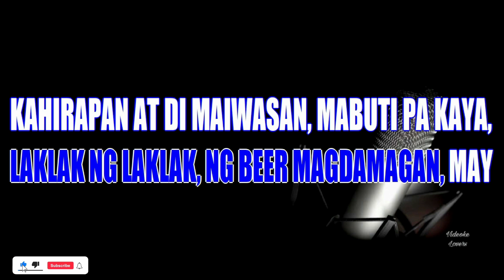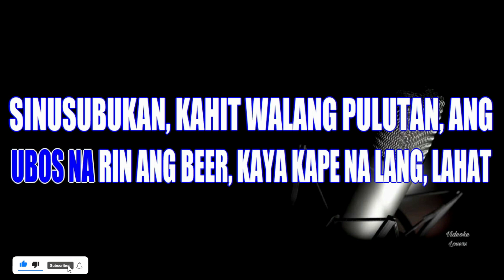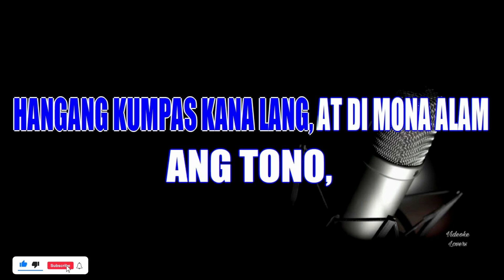Pumapatak Na Naman Ang Ulan Karaoke Version By Apo Hiking Society